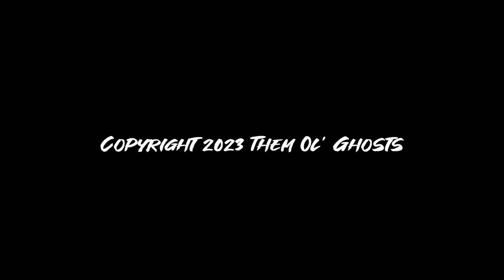A new take on Renegade. Unplugged with fiddle shredder Rylan Fowler.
Acoustic performance-Acoustic Jam-Fiddle Jam-Theophile Bourgeois performs an Acoustic rendition of "Renegade" with special guest Rylan Fowler on fiddle.